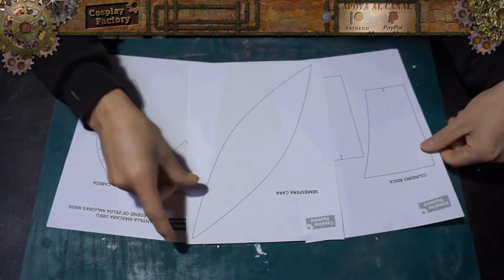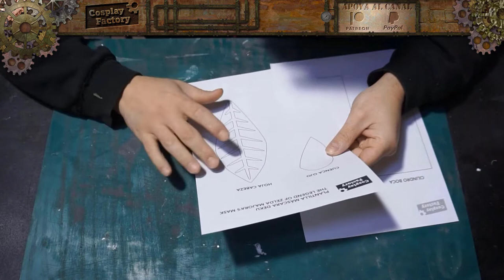Cómo hacer la Mascara Deku The Legend of Zelda Majora´s Mask | How to make the Deku Mask TLoZMM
Buenas tardes y Bienvenidos a Cosplay Factory, En este tutorial enseñaremos como hacer de forma fácil y sencilla la Máscara Deku de The Legend Of Zel Majora´s Mask. Espero que te haya gustado el vídeo y que te sirva de ayuda. ;) ^^
Good afternoon and welcome to Cosplay Factory, In this tutorial we will show how to make the Deku Mask of The Legend Of Zel Majora´s Mask easily and easily. I hope you liked the video and that it helps you. ;) ^^